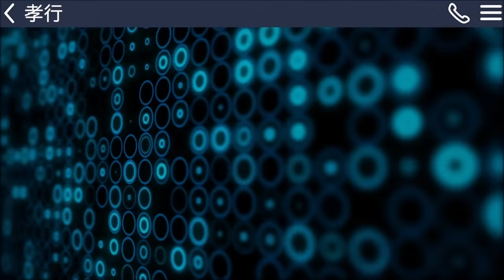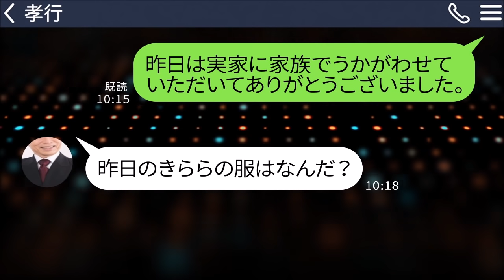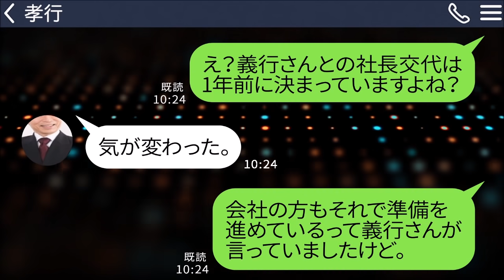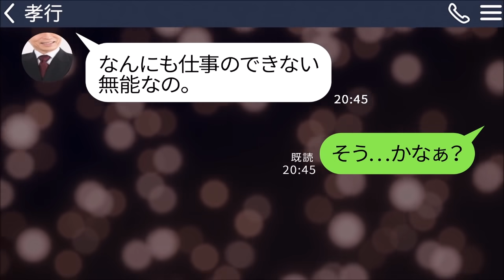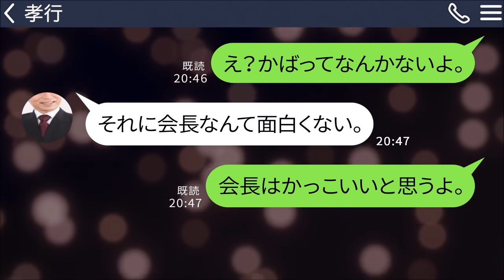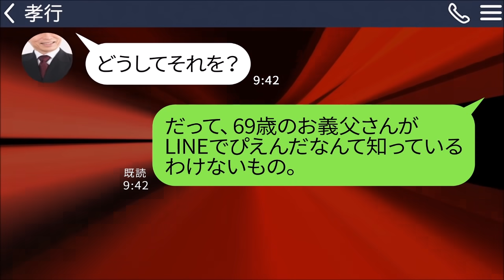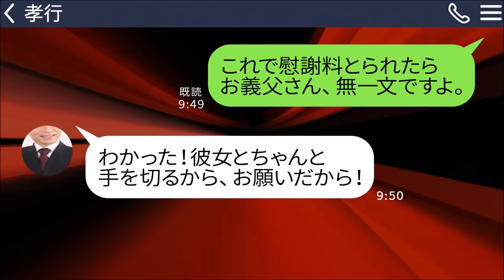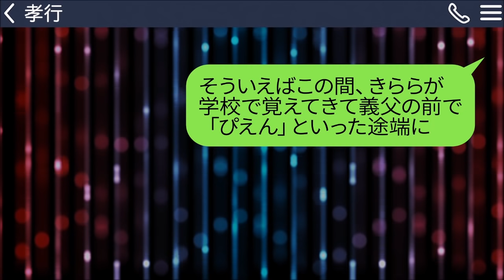【LINE】息子を奴隷扱いし嫁を見下す社長の義父から誤爆LINE「今日は先にベッドいてね！」→弱みを握ったのでついでにある事実も伝えたら反応が笑えるｗｗｗ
息子を奴隷扱いし嫁を見下す社長の義父から誤爆LINEが来ました。

「今日は先にベッドいてね！たかちゃんぴえんなの」

ヤバすぎる誤爆LINEで弱みを握ったのでついでにある事実も伝えたら反応が笑えるｗｗｗ